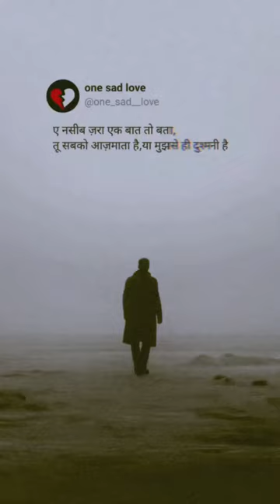Naseeb apna apna 😔